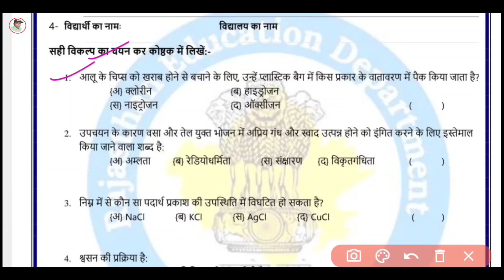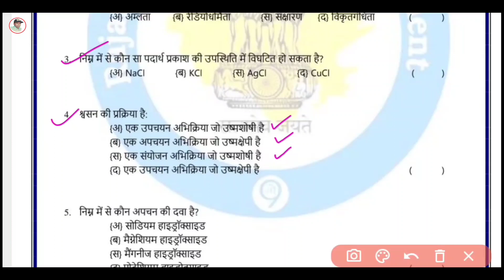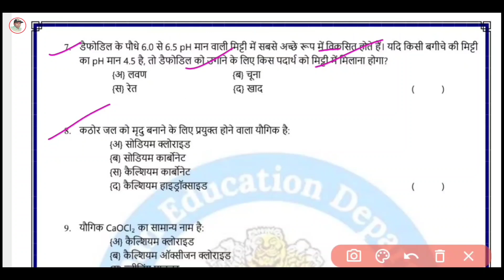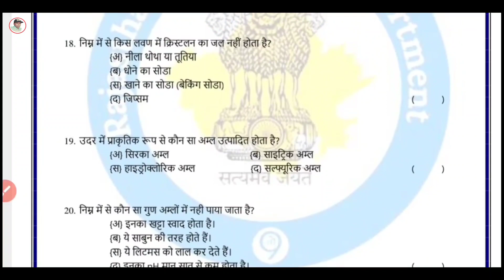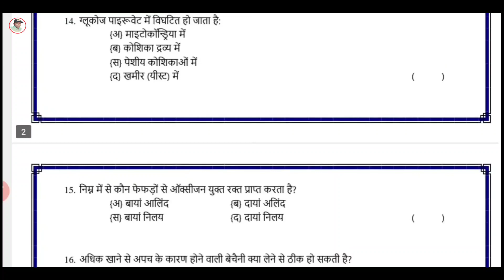प्रथम मूल्यांकन ( परख ) प्रपत्र 2022 || Rbse Class 10th Science First Mulyankan Praptra 2022 Paper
प्रथम मूल्यांकन ( परख ) प्रपत्र 2022 || Rbse Class 10th Science First Mulyankan Praptra 2022